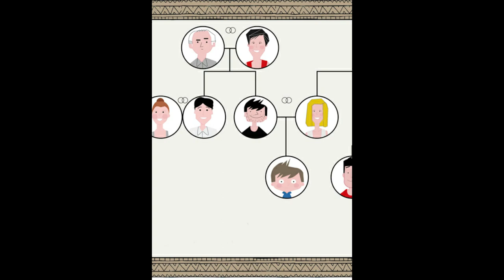MATRIMONIO LEGAL ENTRE HERMANOS...CONOCIDO COMO ENDOGAMIA, SU TERMINO VARIA...HOMOGAMIA, INCESTO FAM